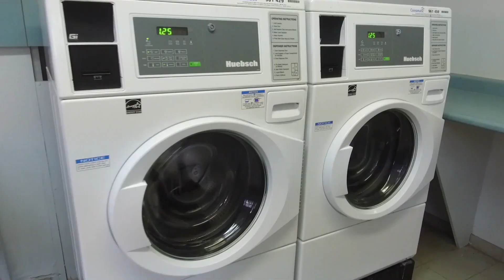Halton Community Housing Corporation – Brays Lane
Welcome to Brays Lane, located close to Third Line and North Service Road. Brays Lane is a family-oriented townhouse community, with 2 and 3-bedroom suites. Located near parks, Glen Abbey Community Centre, grocery stores and restaurants. The community is owned and operated by Halton Community Housing Corporation. Fridge and stove are included in rental, units have attached garages and hook-ups for laundry.  On-site common laundry and playground are also available for use.  Surface parking for visitors may also be available.  Utilities not included.

For more information on our communities, visit halton.ca or call 311. When scheduling a property viewing, please note that the unit featured in this video may not be the exact one showcased by our HCHC staff.